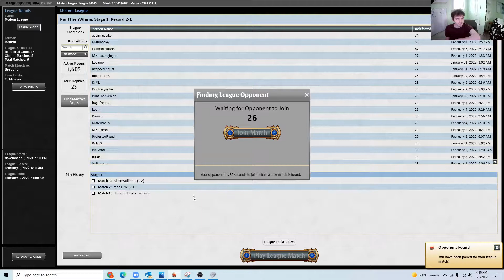Turntimber amulet match 4 vs. Burn